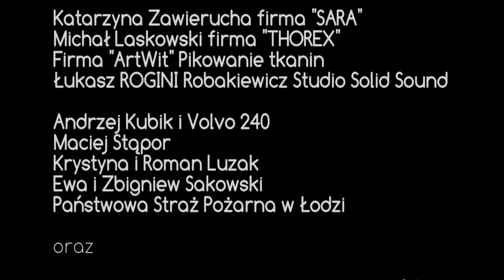Kind Off - Dancing Colours (Official Video)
DANCING COLOURS

Wykonanie:Kind Off
Słowa: Krzysztof Korczak
Produkcja: Łukasz ROGINI Robakiewicz, Studio Solid Sound

Wystąpili:
Eryka Jura
zespół Kind Off

Zdjęcia:
Lev Predan Kowarski

Asystenci operatora:
Jarek Dąbrowski
Ksawery Zylber
Marcin Ściegliński

Kierownictwo produkcji:
Krystyna Kantor
Luiza Skrzek

Asystenci kamery:
Sławek Pękala
Janek Gazicki
Julian Soyka

Mistrz oświetlenia:
Mirek Sas RMJ

Charakteryzacja:
Paula Adryańczyk

Scenografia:
Marta Olczak

Kran, jazda, slider, "Kranobus":
TGV Tomek Góralczyk

Koloryzacja:
Lev Predan Kowarski

Współpraca preprodukcyjna:
Przemek Jękosz

Storyboard:
Eryka Jura

Montaż:
Martin Marton

Współpraca montażowa:
Nilson Lewiński
Marcin Gwarda

Transport:
Maria Smejda
Paweł Zawierucha

Catering:
Krystyna Lenartowicz-Korczak

Lokacje:
"Loft Aparts"
Tymienieckiego 25c Lodz

Scenariusz:
Alfred Warczyński

Kordynacja Artystyczna:
Midd Le Finger

Podziękowania dla :

Katarzyna Zawierucha firma "SARA"
Michał Laskowski firma "THOREX"
Producent Farb
Firma "ArtWit" Pikowanie tkanin
Andrzej Kubik i Volvo 240
Maciej Stąpor
Krystyna i Roman Luzak
Ewa i Zbigniew Sakowski
Państwowa Straż Pożarna w Łodzi

oraz

Iskra
Nocna Sarna

Zrealizowane na Red Epic oraz Red Mx "Cineunited " Jan Sascha Gajdul

© Kombinat H8 2013